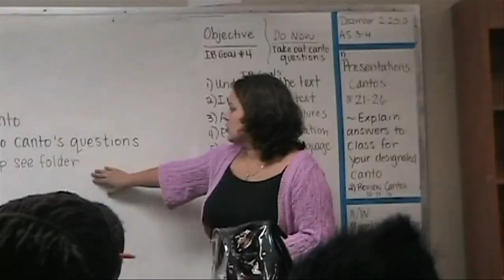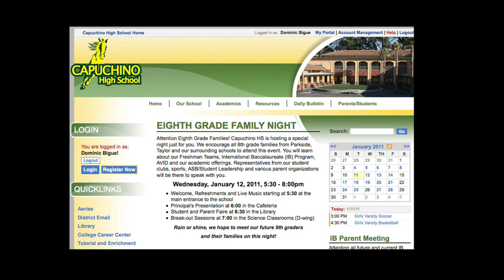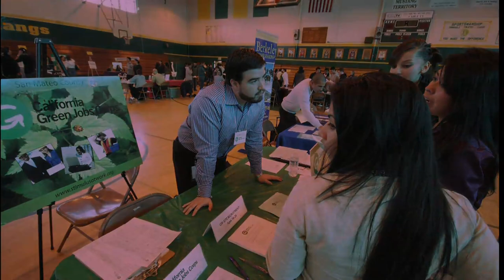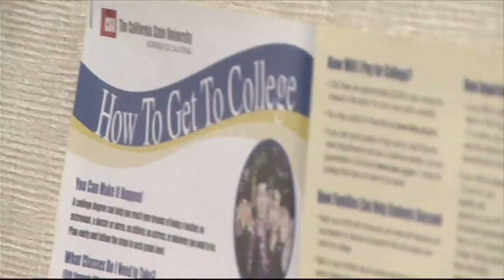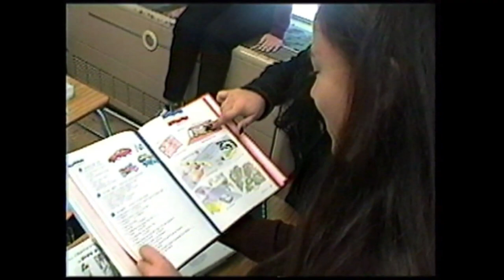Fall 2012: Inside Capuchino